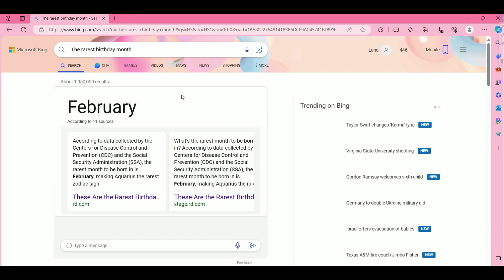Q&A//Advice//GTKM//Get to know me//first video//15 year old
Hello, Stars ! I am 15 years old. this is my first video a Q&A.
But do not worry there will be more!
I hope you enjoy my video. If there is anything that you would like to comment on and/or critic and please do not hesitate to, I would love to make amazing content for you stars.
Have a wonderful day!
                                              -Love Luna